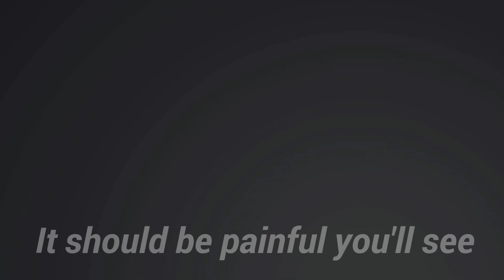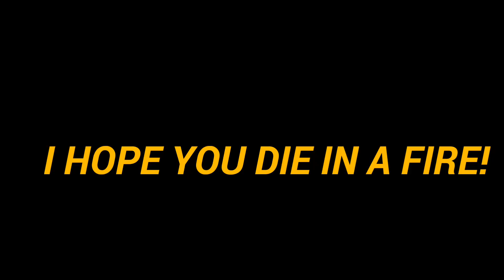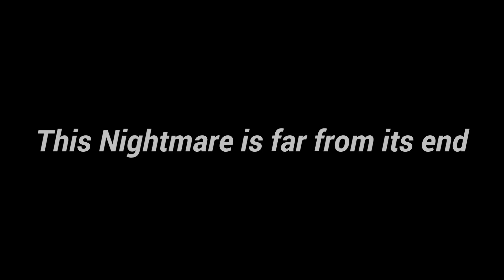Die In A Fire Full minecraft animation (Mine-Imtor)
hi guys new video today with some FNAF animation so please enjoy

goodbye :D